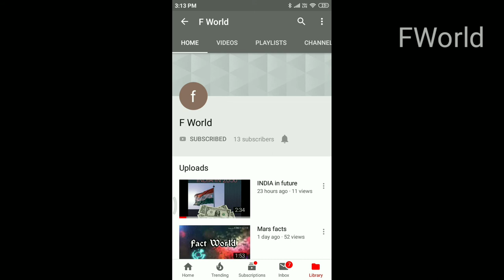TNPSC EXAMNS UNO AND HUMAN RIGHTS IMPORTANT NOTES-FWorld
# FWorld
important notes for TNPSC exams
UNO
HUMAN rights